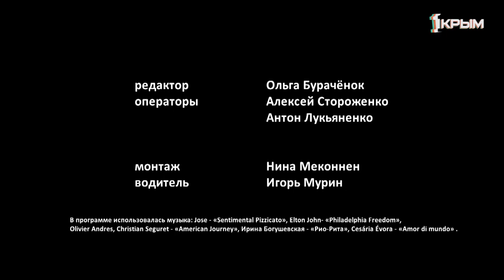Деревенское счастье с ореховым вкусом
Кажется, для нашего героя нет ничего невозможного, он создал огромный питомник с десятками, если не сотнями, видов растений: хурма, зизифус, фундук, яблони, миндаль и азимина – лишь малая доля. На отдельных участках ещё растут хвойные кустарники и деревья и целые плантации грецкого ореха. Также ко всему прочему наш герой возглавляет Российское отделение международной ассоциации ореховодов. Да, успеть всё и сразу – не просто слова, это девиз и руководство к действию человека, который очень любит свою работу. Расскажем обо всём в новом выпуске проекта «Деревенское счастье».